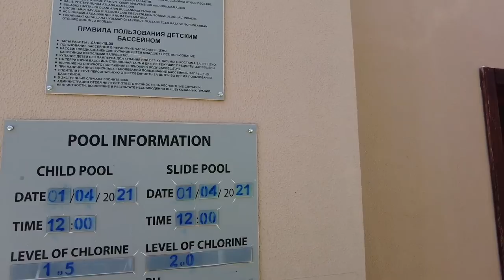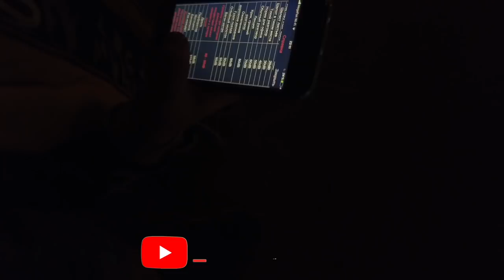Завтрак на все включено в Турции, Поймали с Коптером! Проблемы? Akka Alinda Hotel 5* Кемер отдых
Отправляемся с вами в Турцию, в Кемер, в отель Akka Alinda Hotel 5* , отель работает по системе шведский стол и все включено
Наконец-то есть возможность выложить долгожданные ролики из отеля снятые в апреле, приятного просмотре и заряжайтесь!

🏝 Если вам нужно просто посмотреть цены на Тур из вашего региона, это можно ниже по ссылкам, Если вам нужен подбор тура с оформлением, пишите Жанне, контакты выше.

Скидка 7% На духи и косметику Промо-код: EVGEN7 на весь ассортимент, кроме товаров в распродаже, для новых клиентов
Действует на двух сайтах: